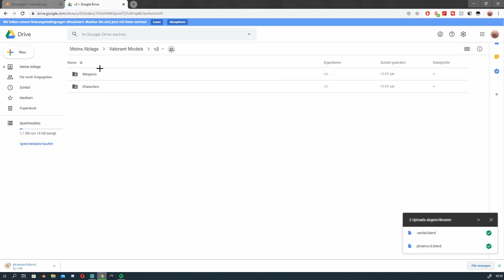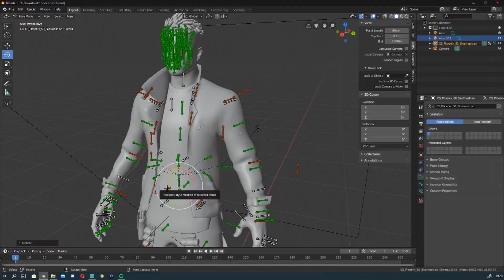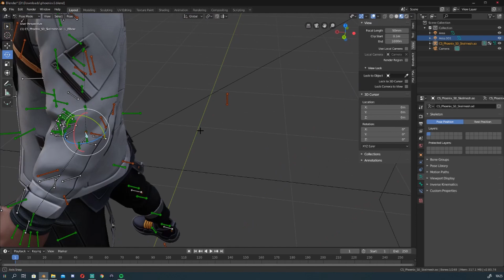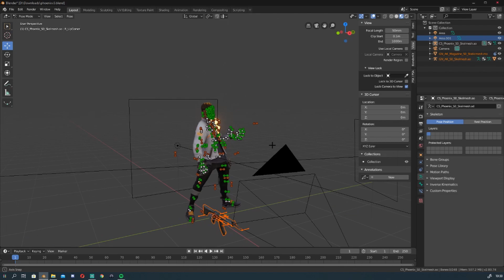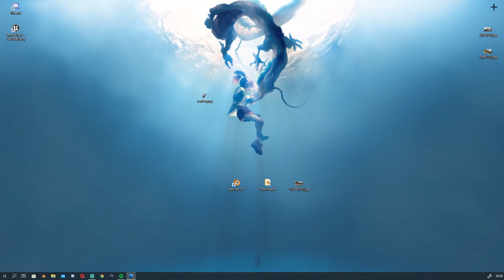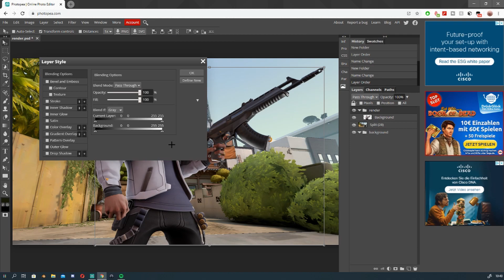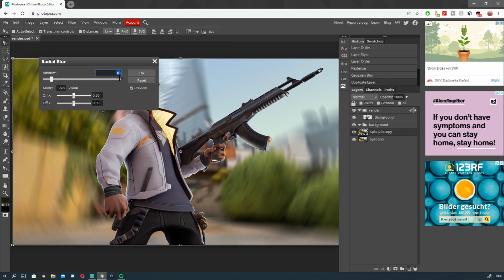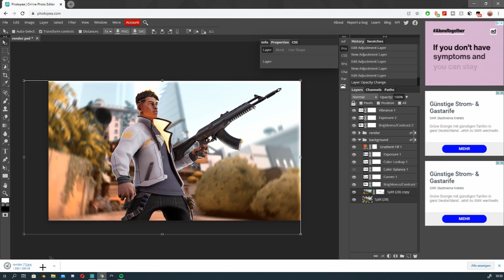How to Make 3D Valorant Thumbnails in Blender (+ Template)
valorant thumbnail / tutorial / how to valorant a fortnite thumbnail in blender / pc / photoshop / photopea - FREE (speedart)

In this Video I will show you how to create a cool Valorant Thumbnail!

The background Images are by @CoReArtZz on Twitter !

2nd Song: adding soon

Designer / Editor for Avesta Gaming

Comment 💜 if you read until here :)